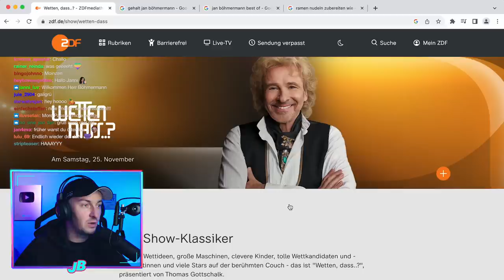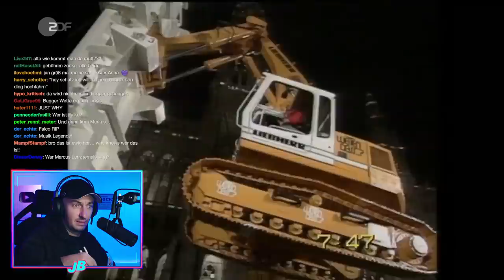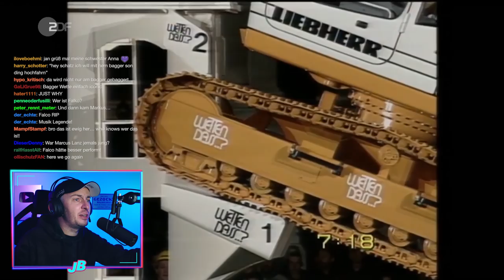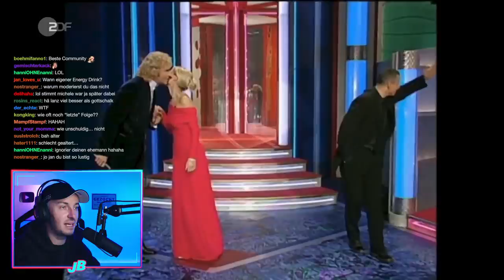Ich übernehm den Bums 🤫💥😏 | ZDF Magazin Royale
Moin, muss mit ner kleinen entschuldigung starten. Sorry war diesmal etwas länger off aber jetzt ist mein neuer Gaming PC finally am Start! Hab bissl über Thomas Gottschalk und sein wetten dass gelabert - kommt wieder mal sehr gefährlich. wieder die hundertste allerletzte Folge reingezogen - wie oft will er noch gehen. Er baggert mies.